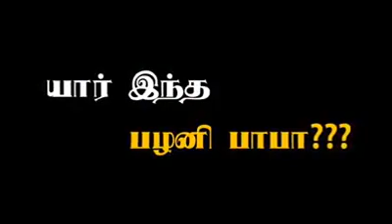யார் இந்த பழனி பாபா..?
யார் இந்த பழனி பாபா  மறைக்கப்பட்ட ஒரு தமிழ் போராளியின் வரலாறு!